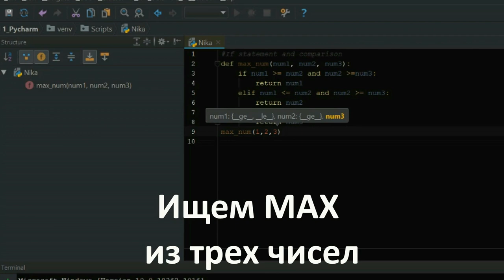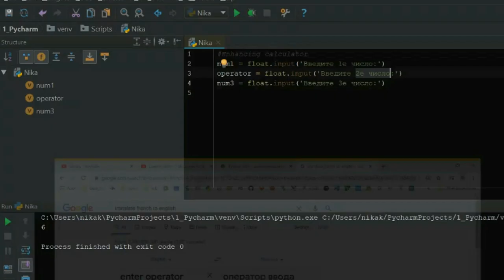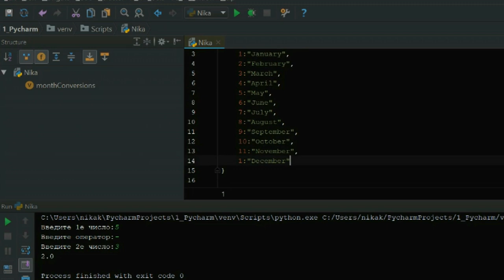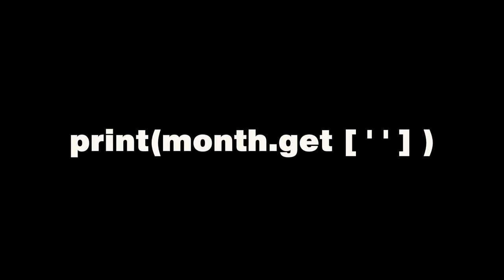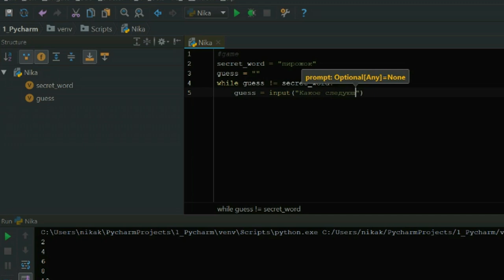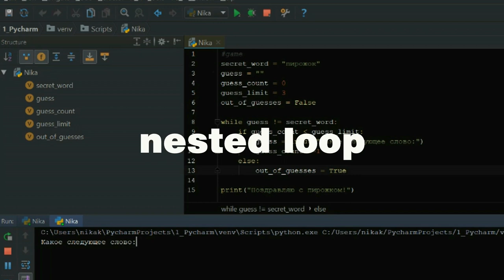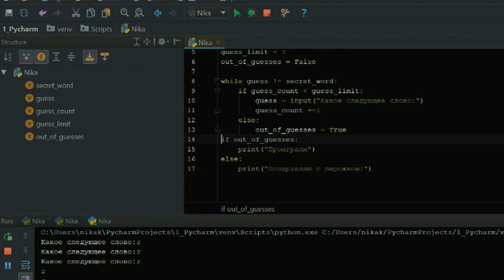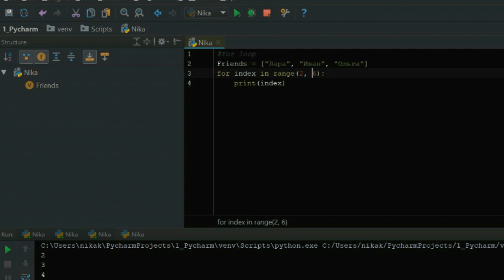🇧🇪 Meta 🧡 IF, While, For loops Python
Анализ данных, базы банка на Python с нуля.
Урок #3.
Описание на русском англоязычной версии data science, data analytics.
0:01 Сравнение между собой: List [ ], Dictionary { }, Tuple ().
0:20 IF сравнение в Python (IF/ELIF/ELSE)
0:40 Как найти MAX с помощью IF
2:00 Программирование калькулятора с помощью IF для ввода значений
ВАША ПЕРВАЯ ПРОГРАММКА поиграться с вводом данных
4:45 Dictionaries словари KEY:VALUE или ИНДЕКС:ЗНАЧЕНИЕ
5:02 Q&A: чем отличается List() от Tuple()
6:50 Q&A: для чего нужны Dictionaries?
7:15 Система индексов для сохранения оперативной памяти компа: Indexes/chunks
7:30 Q&A: Какую роль играют (Sing - Index/PL - Indexes) в словарях = Dictionaries? Что такое (chunks) и как их использовать? Как они влияют на память компьютера?
8:20 GET() функция для поиска, если забыли/не_знали индекс, удобна для ваших клиентов
9:10 WHILE LOOP
11:37 Программируем игру "угадай с трех раз"
13:20 CONSTRAINTS или ограничения: limit Boolean
14:50 Nested loop WHILE(IF)WHILE как коробка в коробке запечатанная функция
16:20 Q&A: Как влияют на Loop ограничения Constraints? Зачем нужен limit = True/False?
17:35 FOR LOOP
19:20 Q&A: Что обозначает Friend и Friends в выражении "For Friend in Friends"?